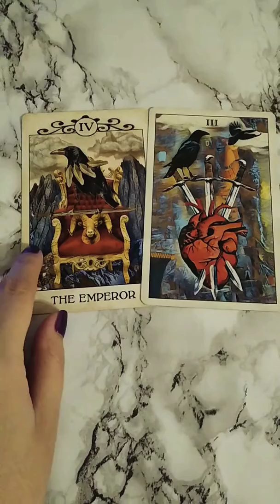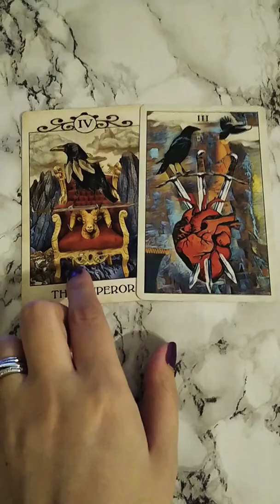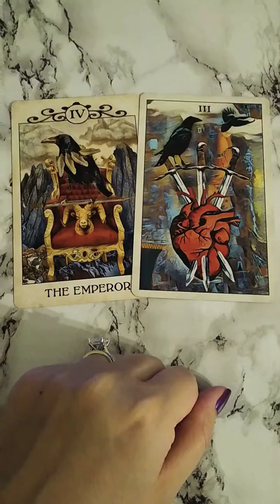Daily tarot advice August 28th 2019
Hi everyone!
We are looking at the energies coming up on or around August 28th 2019 and advice on how to make the most of them.

Check out the Special reading currently on offer until the end of August